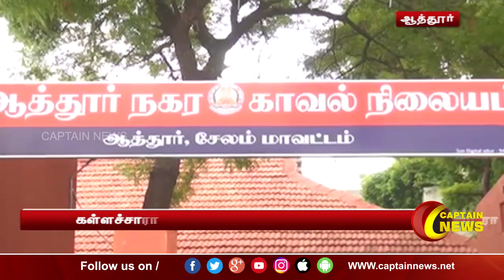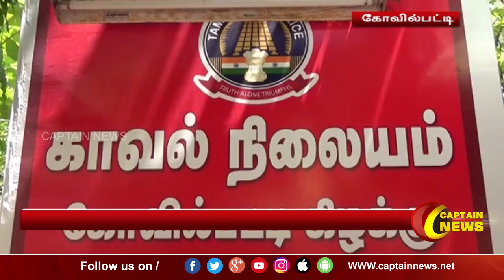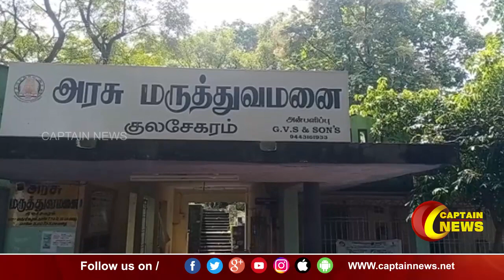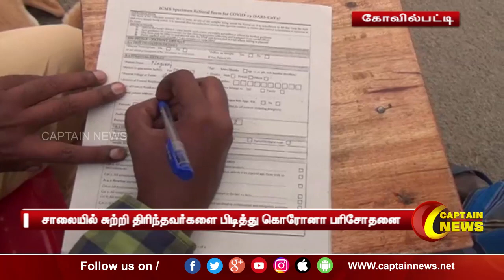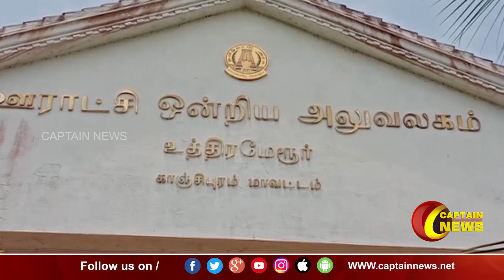28.05.2021 | மாலை 4 மணி விரைவுச் செய்திகள் | அரசியல் | தமிழ்நாடு | பொழுதுபோக்கு. | Express News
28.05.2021 | மாலை 4 மணி விரைவுச் செய்திகள் | அரசியல் | தமிழ்நாடு | பொழுதுபோக்கு. | Express News